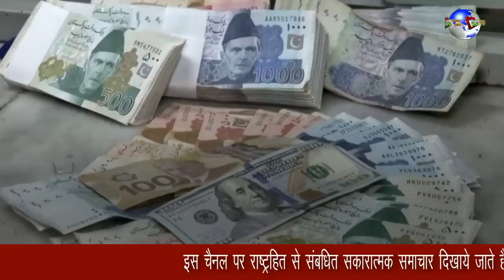एक लुगाई दो खसम,पाकिस्तान को कैसे लगाया चूना